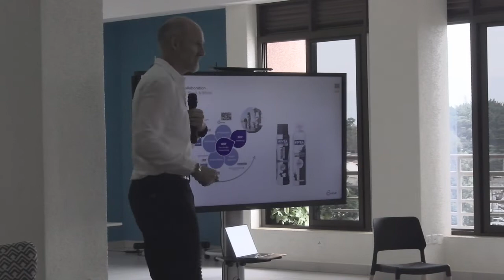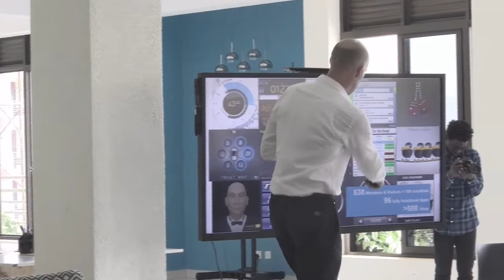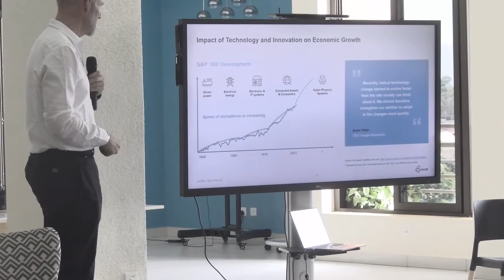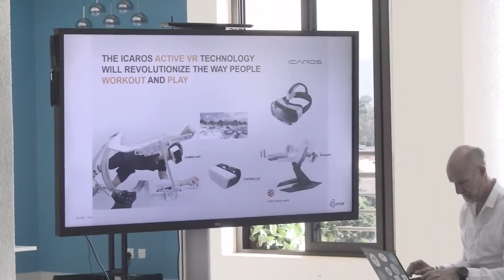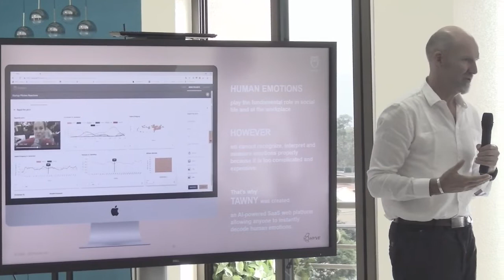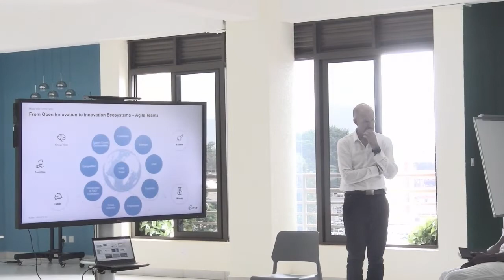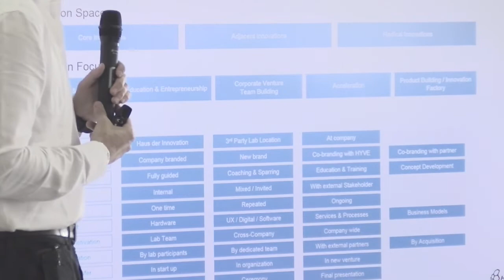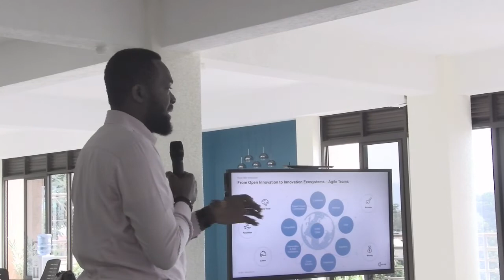[LIVE NOW] Corporate Innovation Retreat